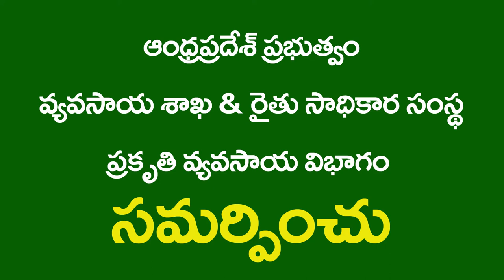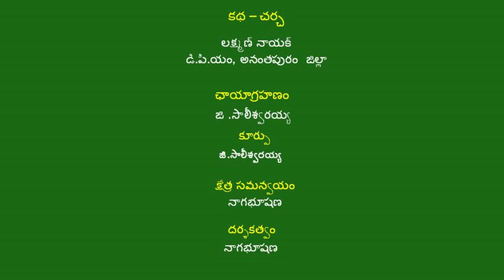Dry Sowing Success Story_Ramachandrudu_Anantapuramu